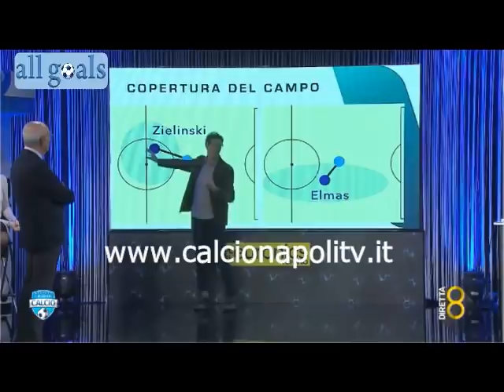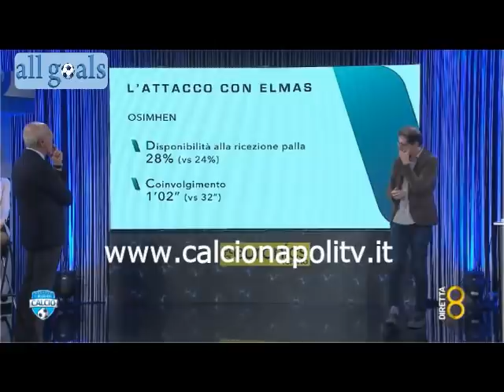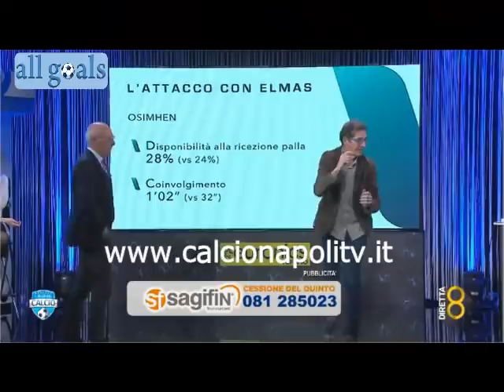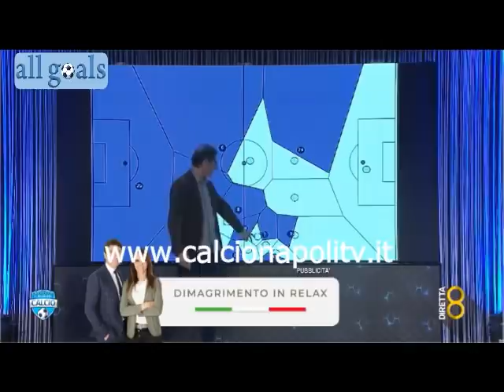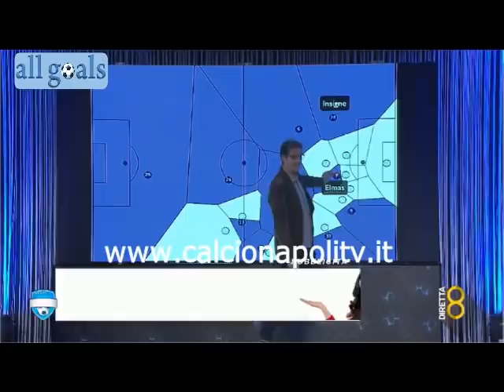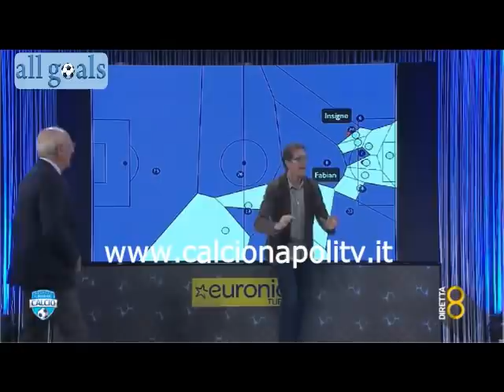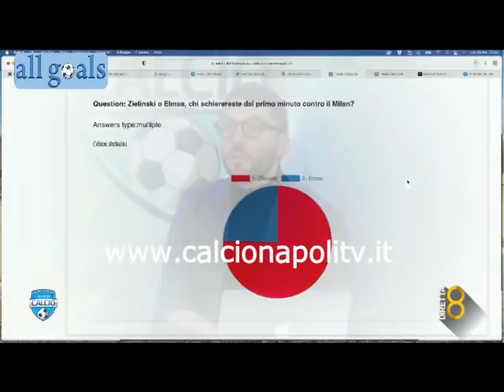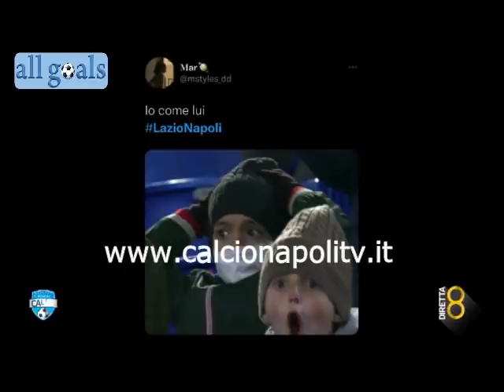Lazio-Napoli 1-2 Il Bello del Calcio 28/2/22 parte 2/2